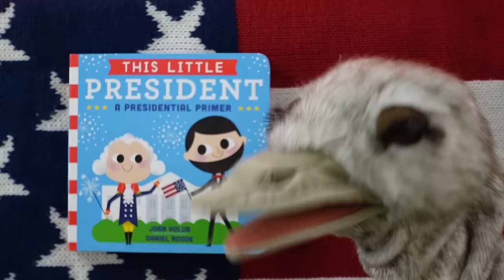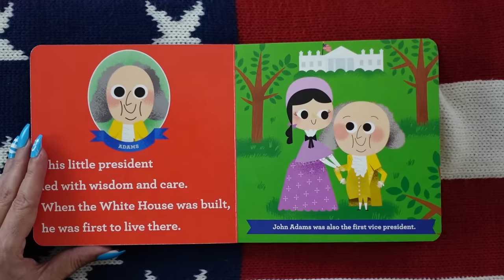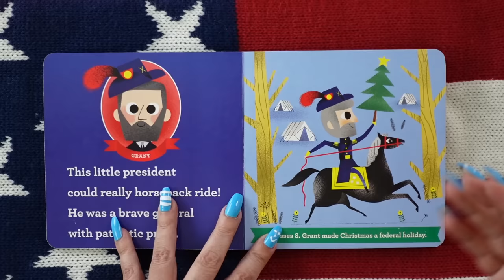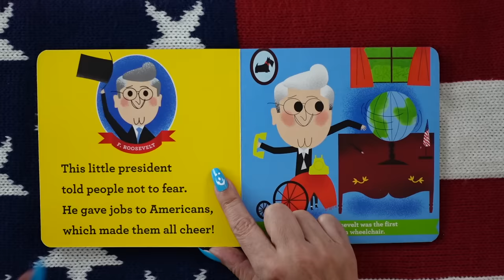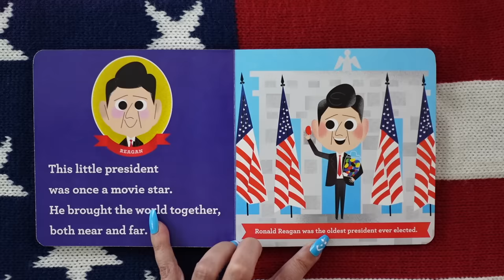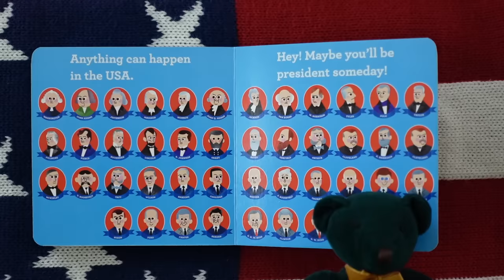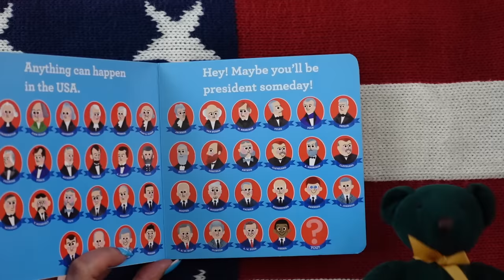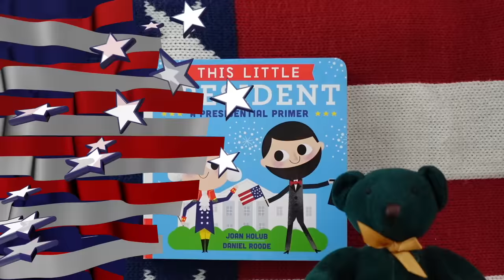This Little President 🇺🇸 Presidents’ Day for Kids Read Aloud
Kids Books: This Little President read aloud for children is a great history book to get to know a few American Presidents & what they’re famous for accomplishing! KidTime StoryTime is getting Presidential!

From author Joan Holub, who has a whole series of primers about notable people from history!